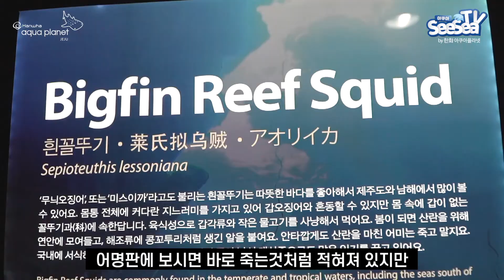오징어 알이 이렇게 생겼다니!? 오징어인가 꼴뚜기인가🦑 ㅋㅋ 국내 아쿠아리움 유일한 오징어의 신비로운 사실 파헤치기!🦑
그 키우기 어렵다던 문어와 오징어가 전시되어 있는
아쿠아플라넷 제주만의 영업비밀이 있다!?

지금 전시 되어있는 흰꼴뚜기(a.k.a 무늬오징어)들에게 좋은 소식이 있었다고 합니다
우리 흰꼴뚜기들이 수초사이에 예쁘게 산란을 했다고 하네요~~와아~~👏👏👏👏

담당 아쿠아리스트 선생님의 솔직(?)하고 친절한 오징어들의 이야기와
신비로운 자태를 뽐내는 흰꼴뚜기(무늬오징어)들의 모습을 감상해 보세요🦑🦑

🐳 아쿠아플라넷 공식 페이스북